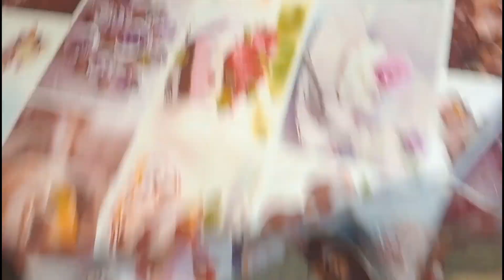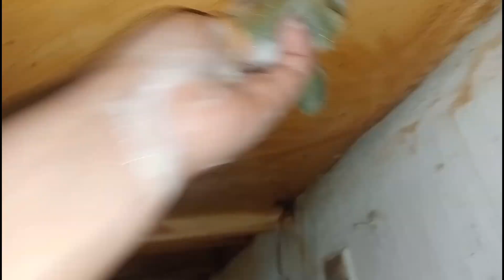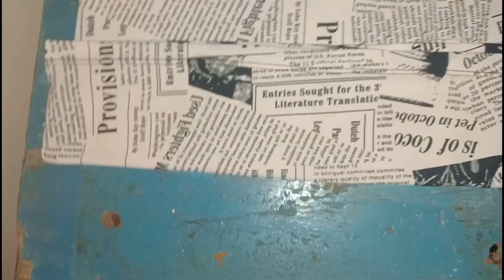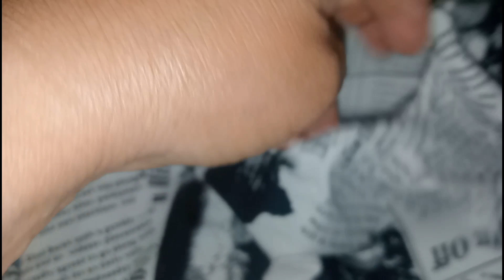pero si que estaba!!! 🧐😱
amigos te muestro como estaba la cocina de cochambrosa aún me falta, y te muestro como la mescla que hice le quitó el cochambre aún falta por limpiar 🫧 💦 más pero poco a poco lo haré espero y te ayude a ti también.